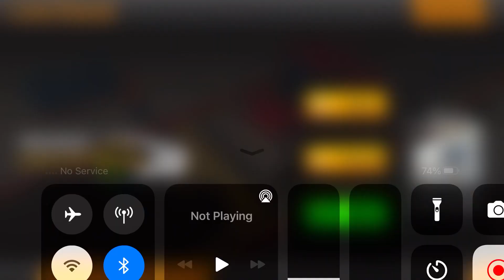Long Trailer Truck Transporter Excavator | Construction Vehicles Delivery | Android Gameplay